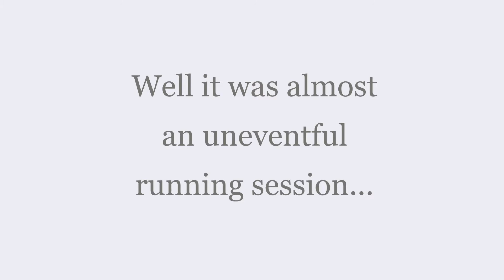Some Early Diesels Running (HO, DCC, KATO UNITRACK)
Casual running session with some early diesels.